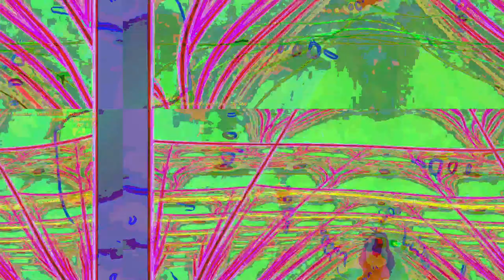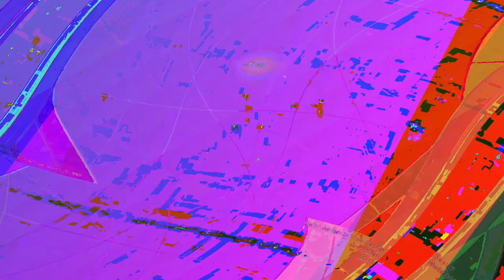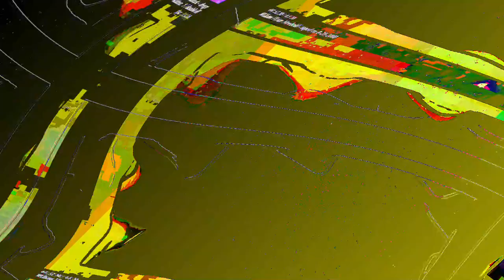[EPILEPSY WARNING] Movie 23 06 10 01h04m36s